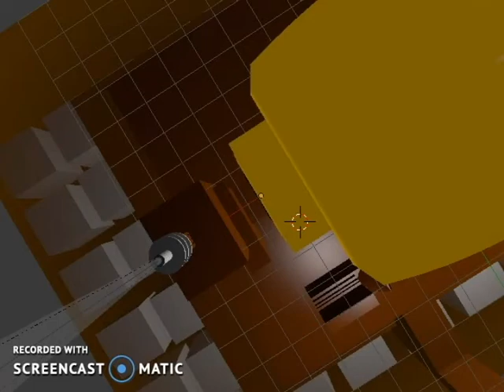My Very Own TCFTV Blender Logo.wmv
Made With Blender 2.77 And WMM